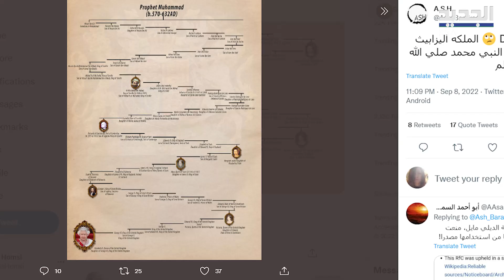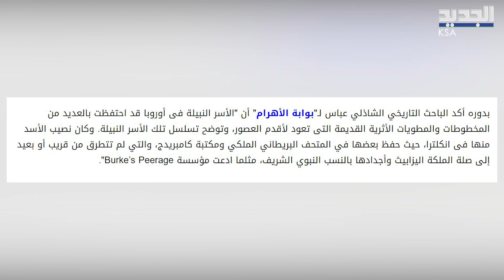هل تنحدر الملكة إليزابيث الثانية من نسل النبي محمد ؟ ماذا كشف المؤرخون ! queen Elizabeth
اثار خبر وفــ.ـاة ملكة بريطانية إليزابيث الثانية ضجة كبيرة على مواقع التواصل الاجتماعي .. ففي حين انشغل العالم بالحز.ن على وفا.تها ونكس العلم البريطاني فوق قصر باكينغهام في لندن .. انشغل آخرون بالتحقيق في نسل الملكة الراحلة وما اذا كانت  من نسل النبي محمد ... فما حقيقة الموضوع؟